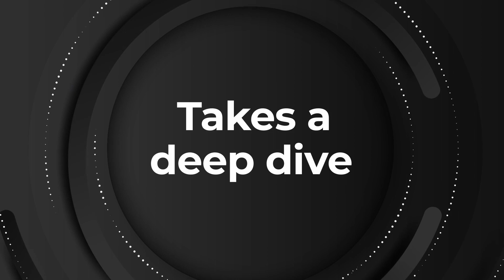The Art of Franchise Marketing Podcast: Matt Woodcock from Fibrenew Franchising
Fibrenew Franchising is a Canadian company with 303 locations and specializes in leather, vinyl, and plastic restoration. With a rich history dating back to 1985, this company manufactures a highly specialized proprietary product line and has pioneered the repair techniques and exclusive color-matching technology that their technicians use daily.

In this episode of The Art of Franchise Marketing, our host Madeleine Zook and Matt Woodcock, the franchise development director at Fibrenew Franchising, discuss franchise development. Matt explains the importance of using the marketing mix in franchising and why it is not beneficial to use broadcasting.

Matt spent a decade as the franchise owner of a top education franchise brand before successfully selling his business and working with the franchise as a development director. He is now helping Fibrenew expand its well-positioned restoration and repair services model.

About Netsertive:
Netsertive delivers multi-location marketing technology solutions that enable franchise brands and multi-location businesses to execute localized marketing at the intersection of our proprietary technology and deep hyper-local expertise. Our Multi-Location Experience Platform creates, deploys and provides the data to efficiently manage profitable, localized marketing at scale while you focus on delivering value to your customers.

Over 1,500 retailers, franchises, auto dealers, and media companies trust our unique solution that couples our technology and team to execute localized content, advertising & insights at scale. Learn how Netsertive can enable you to deliver highly effective, localized marketing experiences